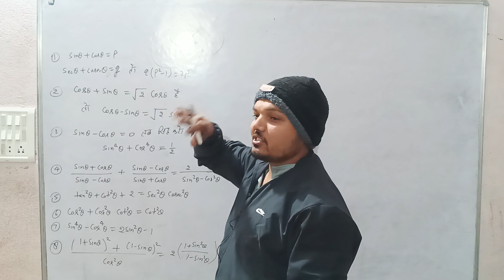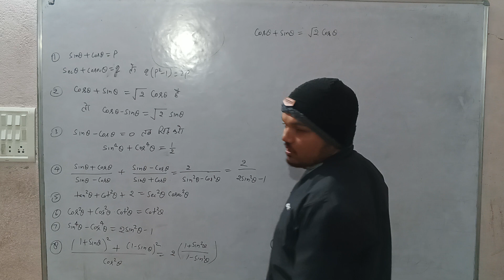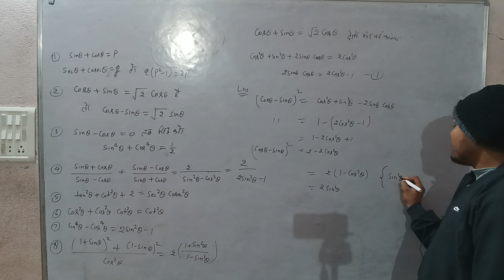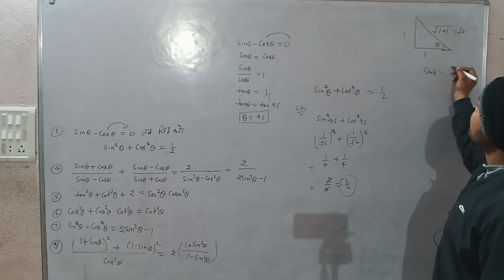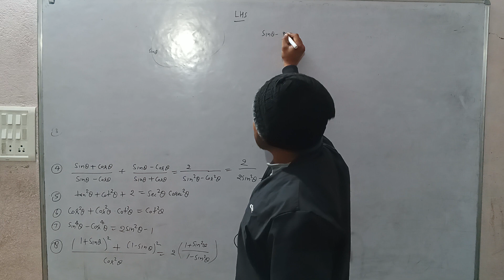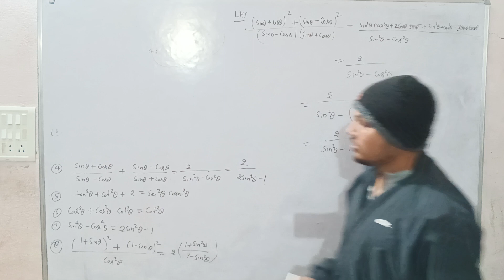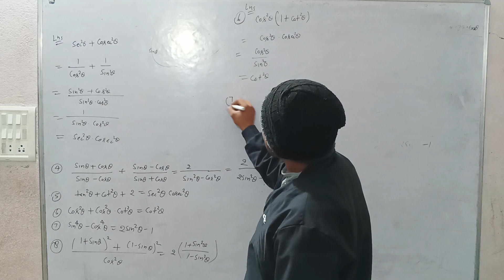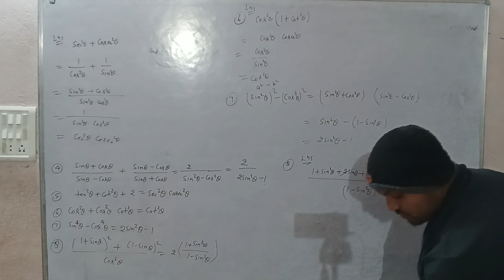trigonometry identity questions